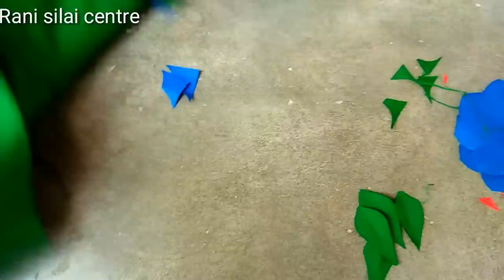Aplic work design | Chadar Ka design | How to make bedsheets | Hand embroidery amazing trick| sewing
Aplic work tutorial step by step
Aplic work designs
how to make bedsheets

Embroidery design
sewing machine
hand embroidery amazing trick | aplic work design bed sheet | easy flower embroidery | sewing hack
embroidery design,
hand embroidery designs,
sewing hack,
Bangladeshi nokashi Katha design,
nokashi Katha,
Bangladeshi nakashi Katha,
nakashi Katha design,
hand embroidery drawing,
maxican embroidery,
hand embroidery,
Brazilian embroidery,
nakashi Kantha world,
nakashi Kantha, woolen craft,
ribbon work,
nakashi Kantha,
sewing hacks with wood pencil,
super easy embroidery trick,
easy sewing hacks,
easy flower embroidery trick with fork,
new hand embroidery flower,
painting bed sheet,
beautiful painting on bed sheet,
corner design, aplic work design,
painting on bed sheet,
painting on bedsheets design,
fabric painting on bedsheets,
bed sheet painting,
bed,
bed sheet design,
bedsheets,
painting designs,
painting design,
painting tutorial,
painting ideas,
painting for beginners,
painting drawing,
painting hacks,
painting easy flowers,
aplic bed sheet design 2017,
aplic bed sheet design 2020,
aplic bed sheet design cutting,
aplic bed sheet design 2019,
aplic bed sheet design 2018,
aplic design bed sheet,
aplic work designs bed sheet,
aplic cushion cover,
aplic work design cutting,
aplic work,
embroidery designs,
embroidery bed sheet design,
embroidery,
embroidery painting,
embroidery for beginners,
embroidery bed sheet,
embroidery designs easy,
embroidery designs tutorial,
embroidery designs for neck,
embroidery machine,
machine embroidery bed sheet design,
machine design,
machine embroidery for beginners,
embroidery by hand,
embroidery by sewing machine,
embroidery by machine,
embroidery by simple sewing machine,
embroidery by gossamer,
embroidery by hand for beginners,
chadar painting design,
chadar ka design,
chadar painting,
chadar painting design image,
chadar na design paint wala,
chadar ki design,
chadar trek,
chadar ki painting,
chadar ki kadhai,
chadar ki dijain,
chadar ki dizain,
chadar ki Kadai ke design,
chadar ki design painting,
nakashi art,
nakashi paintings,
nakshi kantha new design,